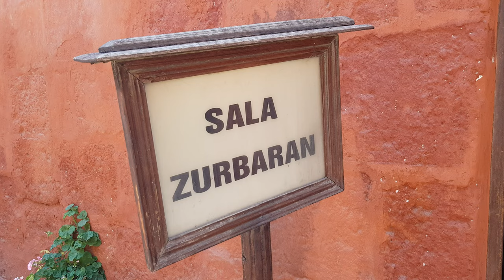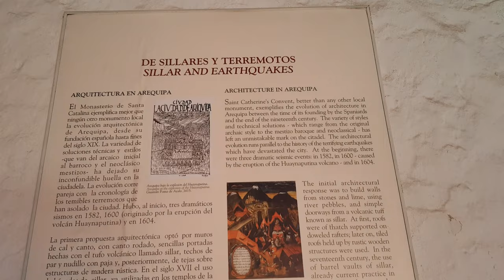Part 1 of 4: Santa Catalina Monastery, Arequipa, Peru - Entrance to Middle (WALK WITH ME 4K)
Arequipa is one of the most beautiful colonial cities in Peru, but not every traveler knows that except for exploring the old town, climbing the volcanoes, and hiking in the Colca Canyon, one of the best things to do in the city is visiting Santa Catalina Monastery. The place is incredibly photogenic, so get inspired by our photo guide to the red and blue city of Santa Catalina Convent.

Among the oldest structures in Arequipa, the historically significant Monastery of St. Catherine (Monasterio de Santa Catalina) covers an area of 15,615 square feet (20,000 square meters). The convent harbors a complete city with parks, houses, plazas, chapels, and a cemetery, offering visitors a meditative break from the busy historic center of Arequipa.

Full of color and beautiful flowers and plants, the small streets of the monastery are marvelous to wander around and the colonial-era architecture makes you feel as if you have stepped back in time and consequently it is a great place to take some photos.

Founded by a rich Spanish widow all the way back in 1579, the monastery still hosts an operational nunnery and is located in the historic center of Arequipa. Visitors can explore the chapels of the complex as well as the living quarters of the sisters themselves, and the cloisters are particularly remarkable to behold. A must-see when in Arequipa, Santa Catalina Monastery will astounding.

If you were to check out just one colonial site in the city, this should be it. A town within a town, this expansive monastery is packed full of chapels, bedrooms and cooking quarters which provide a fascinating insight into the lives of devout catholic nuns back in the 16th century. Each new passageway is as cheery and colorful as the next, meaning the perfect photo op awaits on every corner.

The Novice Cloister
Marked by a rubber tree at its entrance, this was an area where nuns were required to swear a vow of silence and dedicate their lives to prayer and work. Nuns served as novices for 4 years, whereby their families had to pay a dowry of 100 gold coins per year. At the end of the 4 years, the novice could choose between entering into a full life of service or to leave the convent (bringing shame upon her family).

Orange Cloister
This was where nuns went after they graduated from novice. This cloister earned its name from the cluster of orange trees at its centre. Found in this area is the Profundis Room – A room where deceased nuns are mourned and their portraits line the walls. As you leave the orange cloister, down Córdova street, cells that served as living quarters for the nuns can be found. The cafe can also be found while leaving the orange cloister, serving fresh pastries and coffees.

The Great Cloister
This cloister is bordered by the chapel and the art gallery. The gallery in the past was used a communal dormitory. This building was constructed in the shape of a cross, with the walls sporting murals of Jesus and The Virgin Mary.

Viewing The Santa Catalina Monastery provides the visitor with a deep understanding of what life was like in these types of monasteries hundreds of years ago. If you enjoy history or architecture, then you need to pay a visit to The Santa Catalina Monastery.